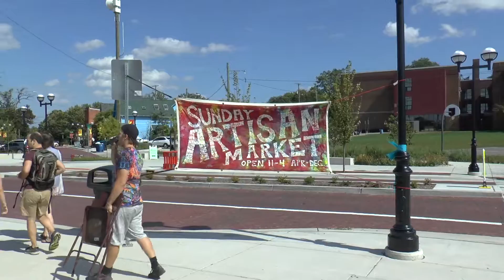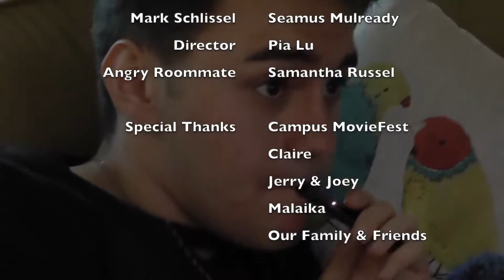Kyle: A Story of Rebuilding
Tuition prices are skyrocketing at the University of Michigan and it is all due to an apparent increase in on-campus construction, or so we thought. This is a documentary about the man that ruined it all  but is working hard to make amends with Ann Arbor as a whole. Who is this man you ask? There is only one answer: Kyle. Watch to see how one guy, his vape mod, and a crap-load of Monster Energy Drink grow into a fully-fledged human man.

Created by Pia Lu at University of Michigan in 2019 as part of Campus MovieFest, the world’s largest student film festival.

Cast & Crew:
Charlotte Drumm – Actor
Seamus Mulready – Actor
Claire Lindenberg – Actor
Samantha Russel – Actor
Niklas Norton – Actor
Pia Lu – Captain